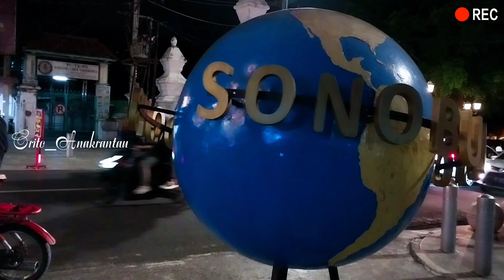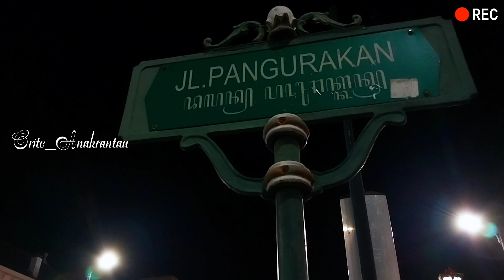KOTA WISATA PENUH KENANGAN || ALUN-ALUN DAERAH ISTIMEWA YOGYAKARTA ( DIY )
Supaya temen-temen semua tidak ketinggalan informasi selanjutnya..,Terima kasih